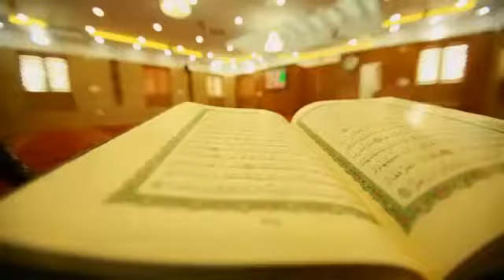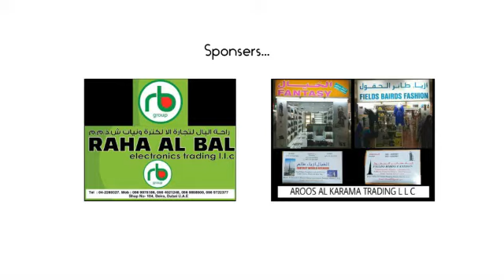മാവിലക്കടപ്പുറം ബിലാൽ മസ്ജിദിന്റെ ആകാശ ദൃശ്യം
MAA MEDIA ONLINE LIVE CHANNEL 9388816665 //ABDULLA MC PADANNA